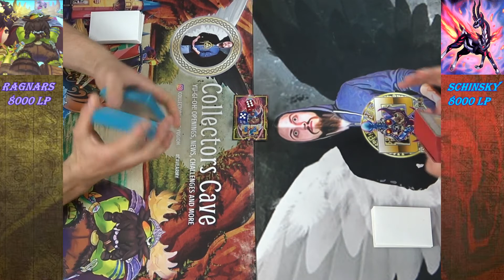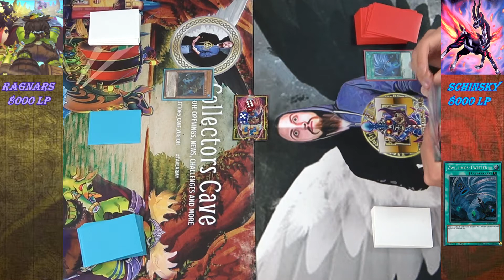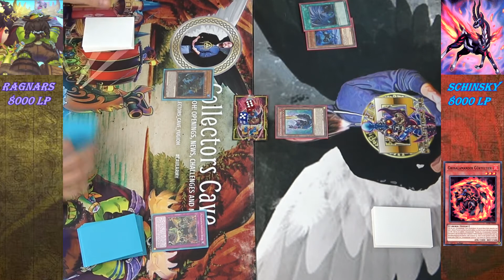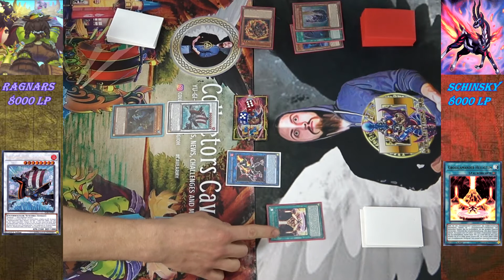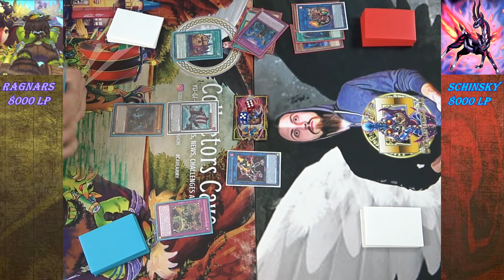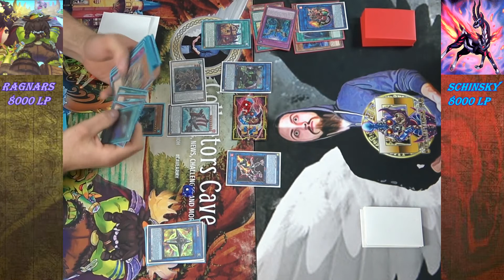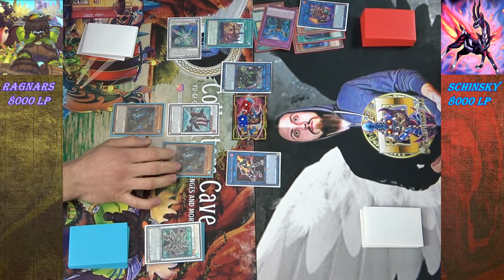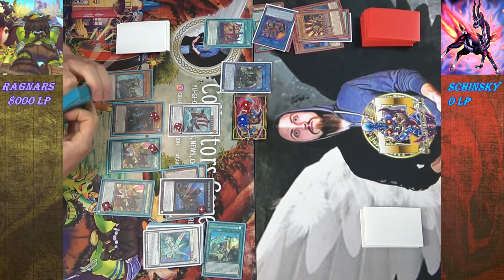Yu-Gi-Oh Salamangreat Vs Plunder Patroll Live Duell #2 "Die Re­van­che"(Deutsch/German)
Heute gibt es die Zweite Folge der Revanche Salamangreat Vs Plunder Patroll.

Postfach 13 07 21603 Buxtehude

YuGiTube Army